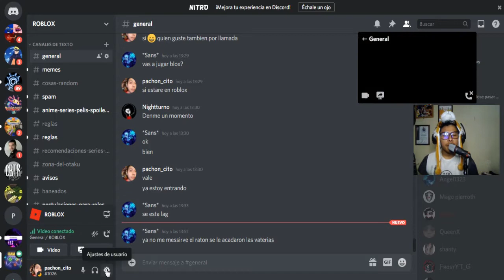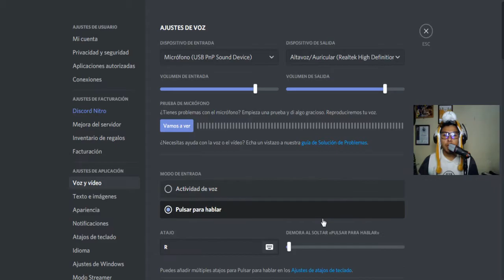Epic Minigames - ROBLOX Gameplay Español